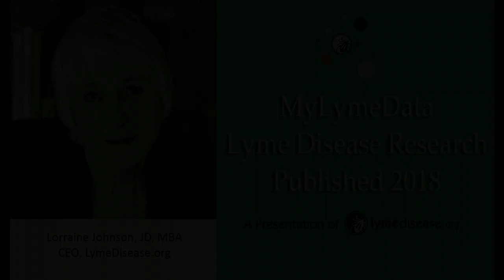MyLymeData Lyme Disease Research Published 2018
The first study using information from MyLymeData has just been published in the medical journal Healthcare.

Using patient-reported outcome data from 3,900 people enrolled in MyLymeData, we looked at how individual patients vary in their response to treatment.

Finding out who responds well to which treatments—and then learning more about those people—is an important step towards developing personalized medicine for Lyme disease.